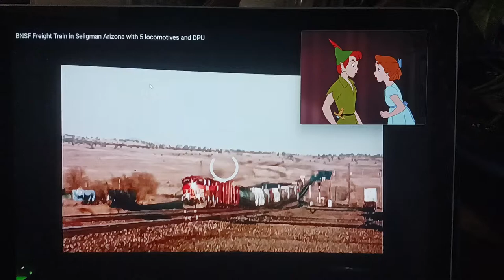Wendy John & Michael meets Peter Pan/BNSF Freight Train in Seligman Arizona with 5 locomotives & DPU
Westbound Freight
5 Locomotives
3 upfront
🚂BNSF Dash-9 12
🚂BNSF Dash-9 34
🚂BNSF Dash-9 56
2 in the back
🚂BNSF Dash-9 78
🚂BNSF Dash-9 90
pulling heavy freight cars with cargo materials passing old Harvey House 🏠 station 🚉
(Train Horn Blows)
(Train clicking on tracks)